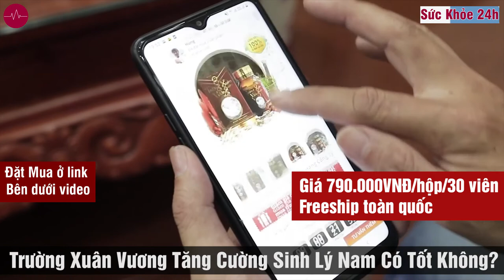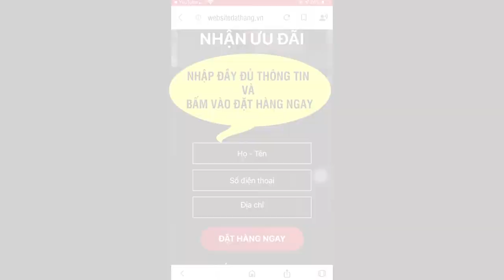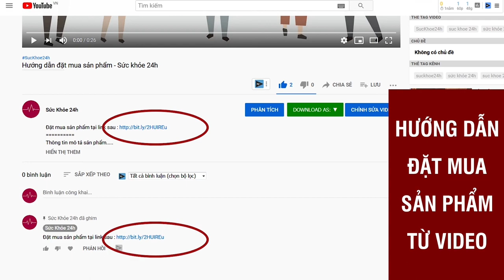Trường Xuân Vương lừa đảo? Trường Xuân Vương có tốt không?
Yếu sinh lý ở nam giới không phải là hiện tượng hiếm gặp. Tỷ lệ nam giới bị yếu sinh lý ngày càng tăng nhanh xuất phát do nhiều nguyên nhân khác nhau. Theo các chuyên gia, nếu không được chữa trị kịp thời, bệnh có thể sẽ gây biến chứng vô sinh hiếm muộn.

TRIỆU CHỨNG YẾU SINH LÝ Ở NAM GIỚI NHẬN BIẾT THẾ NÀO?
Triệu chứng yếu sinh lý được nhận biết cơ bản thông qua những dấu hiệu sau:

- Rối loạn cương dương: dương vật nam giới không cương cứng đủ để xâm nhập vào âm đạo của bạn tình trong lúc quan hệ.
- Suy giảm ham muốn tình dục ám chỉ tình trạng phái mạnh không còn hứng thú với chuyện quan hệ dù được kích thích như thế nào đi chăng nữa.
- Không thỏa mãn sau khi xuất tinh cũng thường gặp ở nam giới khi trong nhiều trường hợp, các quý ông hoàn toàn không có cảm giác lên đỉnh dù đã xuất tinh.
- Rối loạn xuất tinh cũng xảy ra có biểu hiện là nam

Trường Xuân Vương là sản phẩm được cục ATTP cấp phép lưu hành trên toàn quốc :
05 CAM KẾT VÀNG
- Không gây phụ thuộc
- Không có tác dụng phụ
- Bảo mật thông tin khách hàng
- Tư vấn 1-1 với chuyên gia
- Bám sát liệu trình của khách hàng

HIỆU QUẢ CỦA TRƯỜNG XUÂN VƯƠNG ĐỐI VỚI CƠ THỂ NAM GIỚI?
- SỬ DỤNG TỪ 1 - 7 NGÀY : Cải thiện rõ rệt tình trạng rối loạn cương dương, tăng thời gian quan hệ, tăng ham muốn.
- SỬ DỤNG TỪ 7 - 20 NGÀY :Cơ thể cường tráng khỏe mạnh, minh mẫn, làm chủ mọi "cuộc vui" một cách dễ dàng.
- SỬ DỤNG TỪ 20 - 50 NGÀY : Giảm tối đa các triệu chứng đau lưng, tiểu đêm, cải thiện thời gian quan hệ.
- SỬ DỤNG TỪ TRÊN 50 NGÀY : Lấy lại phong độ thời trai trẻ, cơ thể dẻo dai, trẻ khỏe, luôn tự tin, đạt phong thái tốt nhất.

TRƯỜNG XUÂN VƯƠNG ĐÃ ĐƯỢC CHỨNG MINH HIỆU QUẢ TRÊN THỰC TẾ
Chỉ tính riêng 3 tháng gần nhất, đã có hơn 10.000 người được khám và được sử dụng sản phẩm Trường Xuân Vương tại riêng các tỉnh miền Bắc. Khảo sát người tiêu dùng xác nhận rằng phương pháp này có đặc tính ưu việt sau:

- 100% nam giới thấy hiệu quả chỉ sau 1 tháng sử dụng.
- 99% nam giới trên 30 tuổi đã cải thiện chất lượng tinh trùng.
- 98% không còn tình trạng xuất tinh nhanh, tăng cường ham muốn.
- 98% nam giới trên 45 tuổi duy trì độ cương dương ổn định trong suốt thời gian quan hệ.
Chất lượng cải thiện tình trạng yếu sinh lý của Trường Xuân Vương từ lâu đã được khẳng định qua hàng ngàn phản hồi từ phía người bệnh trong suốt quá trình sử dụng sản phẩm.